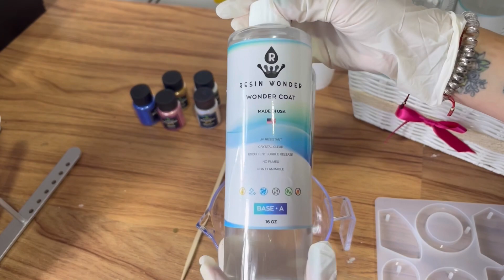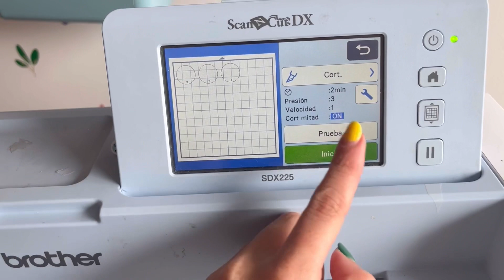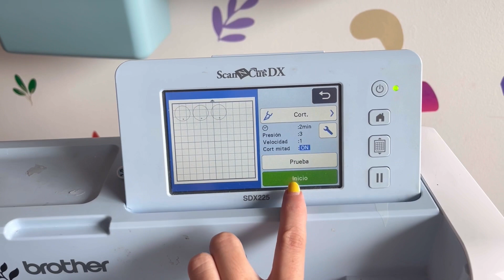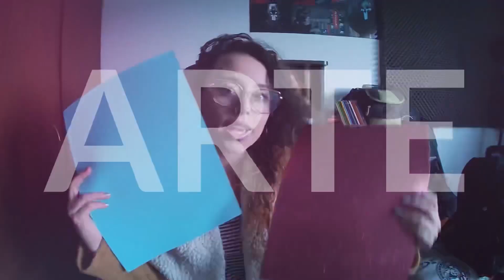✨Primera vez usando “Resina”✨ con Resin Wonder 💖